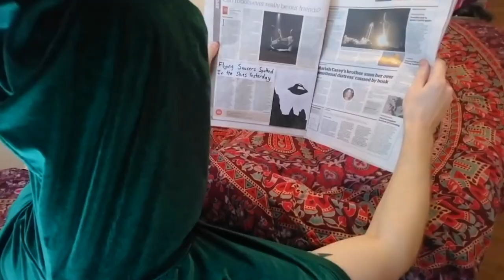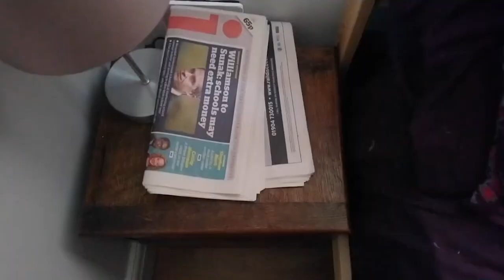Best NEW Metal on BANDCAMP | Underground Spotlight July 2021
Sometimes the best new metal bands are the ones you didn't even know existed, and those are on BANDCAMP! Prepare to go spelunking into the caverns of the Forge for the BEST UNDERGROUND METAL of BANDCAMP in JULY! Drop your favorites in the comments below!

▶Chapters for Best UNDERGROUND Metal Albums of BANDCAMP:
0:00 Intro
0:38 Brandon's First Pick
1:57 Ben's First Pick
3:06 Brandon's Second Pick
4:39 Ben's Second Pick
5:53 Brandon's Last Pick
7:12 Ben's Last Pick
8:21 Outro

🎶Our Picks for Best UNDERGROUND Metal Albums of BANDCAMP:
Froglord - The Mystic Toad
Mourn the Light - Suffer, Then We're Gone (@argonautarecords)
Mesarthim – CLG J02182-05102